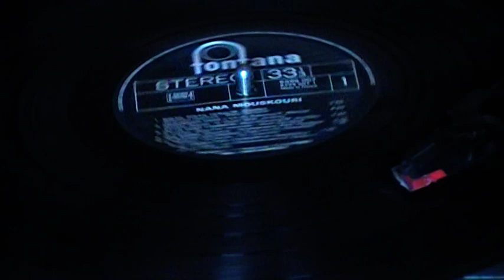Avé Maria (Nana Mouskouri-Gounod)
avec un arrangement style variétés des années 70.